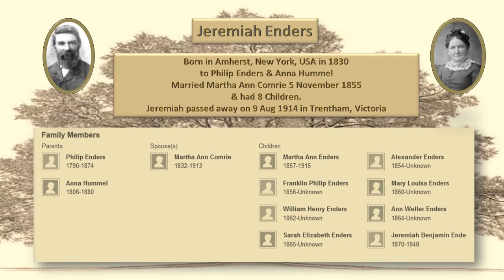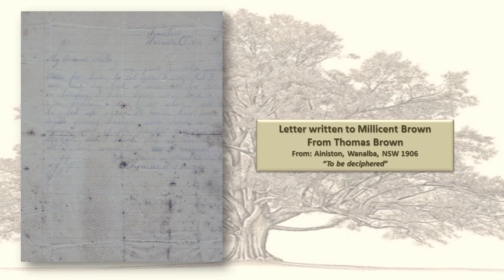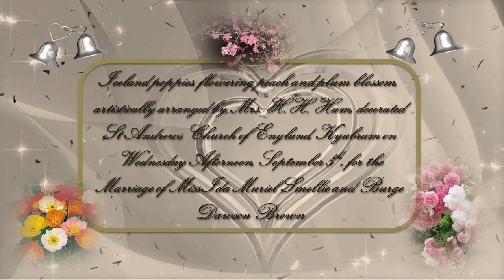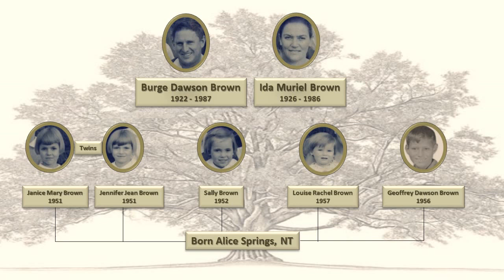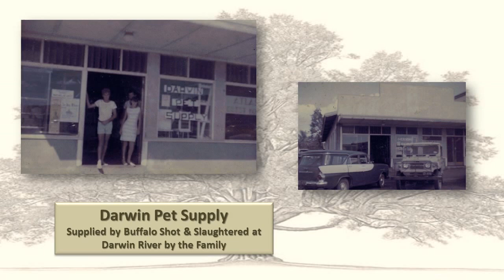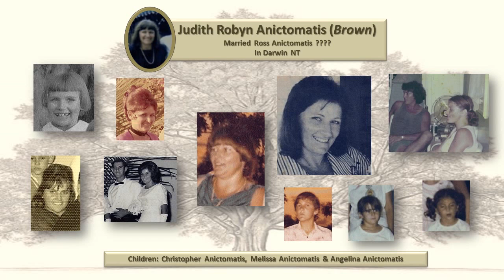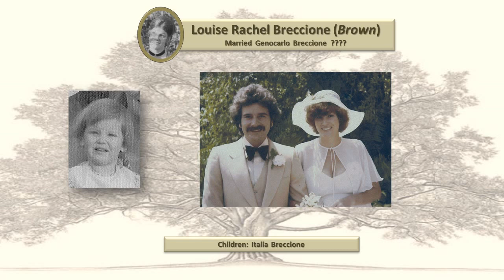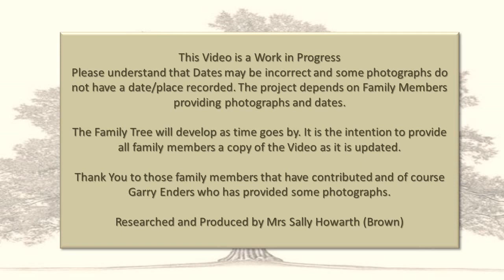Heritage Research & Record of the Brown Family Tree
Family Tree researched information that has been recorded. This is an ongoing project and will have information added as it comes to hand.